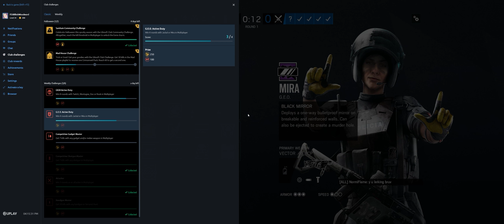Rainbow Six Siege + Part 2953 + Bank TDM Secure + Grim Sky pcgaming crew